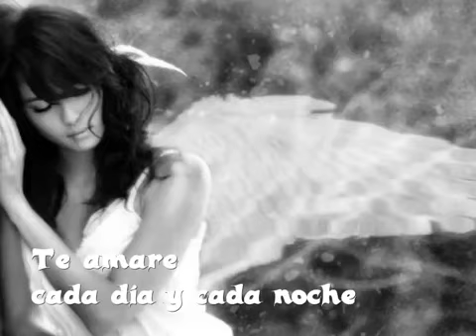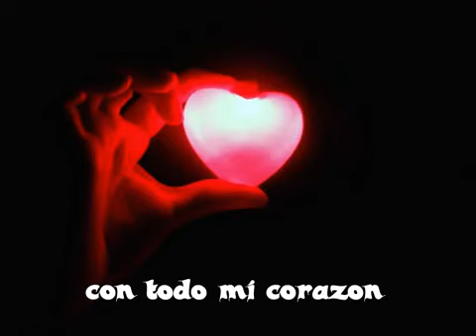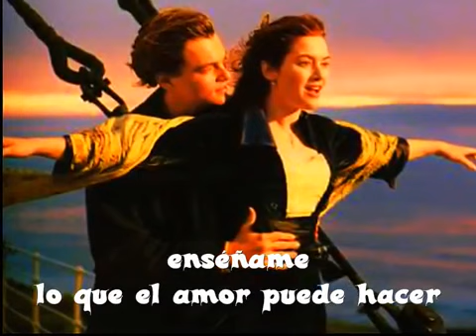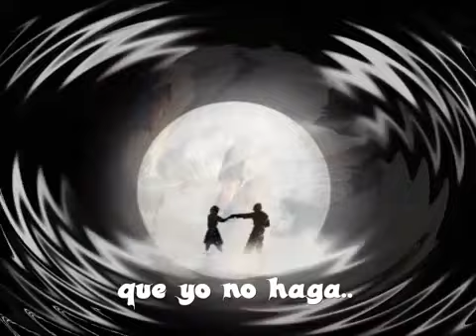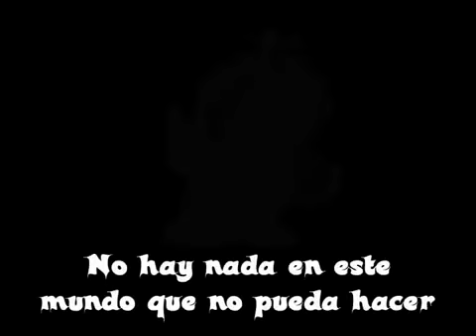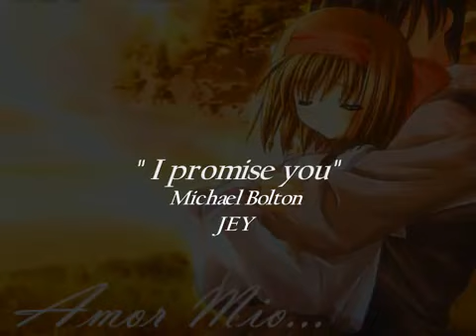Michael Bolton I Promise You sub español